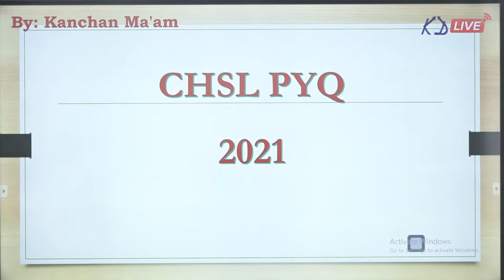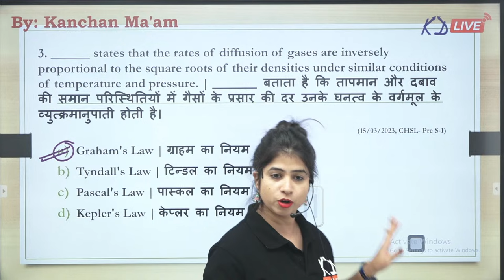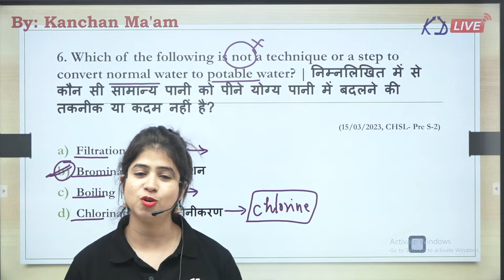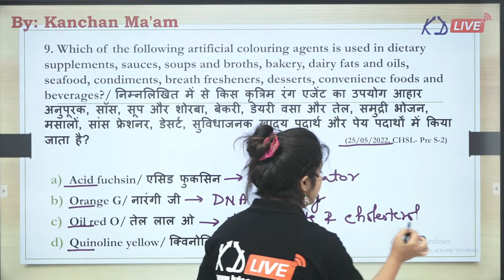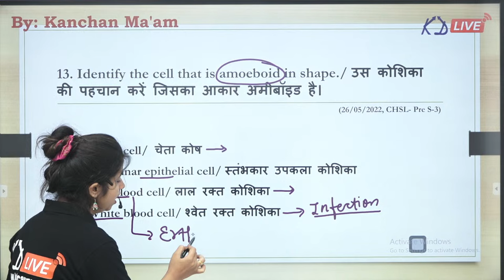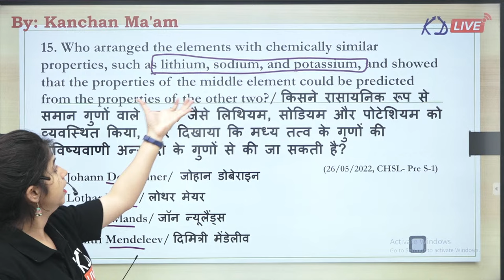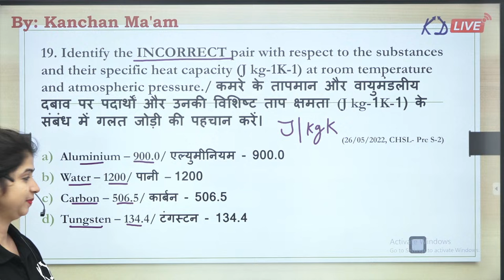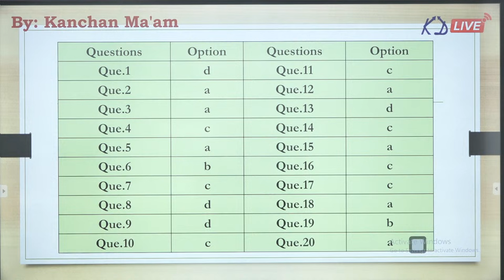SSC CHSL 2024 | GENERAL SCIENCE | PYQ PRACTICE SERIES | Class 05 | By Kanchan Mam@KD_LIVE